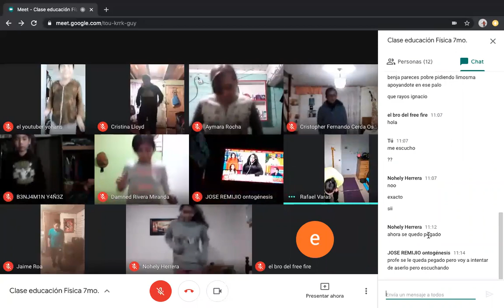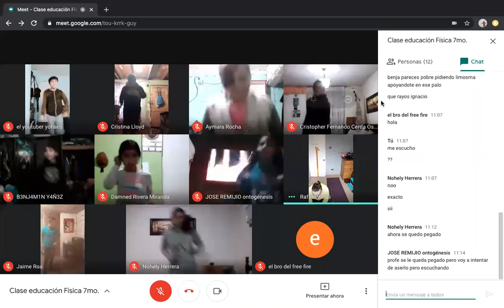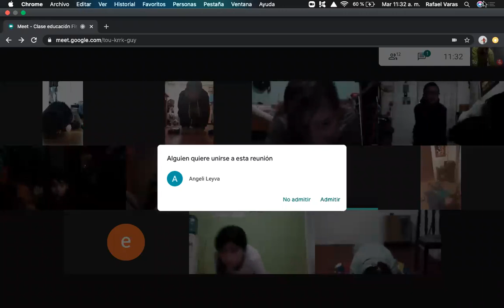Clase E. Física 7mo: Preparación Física